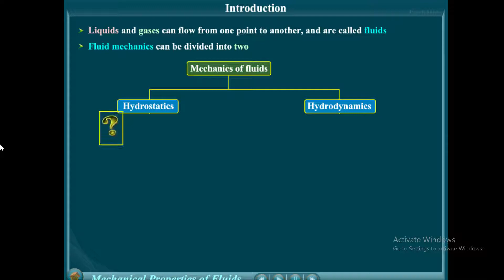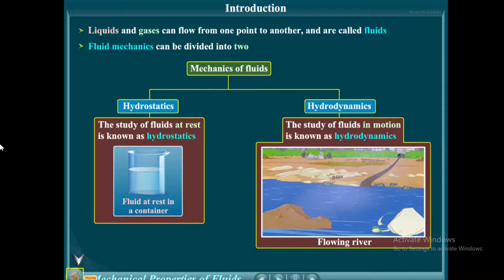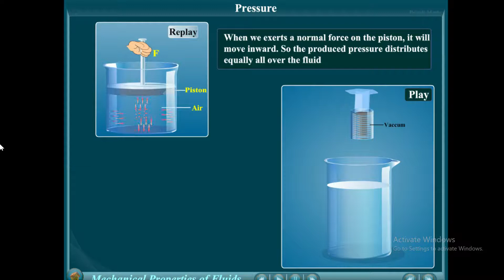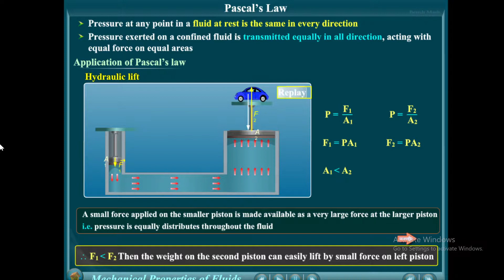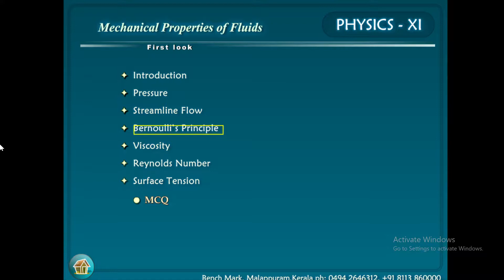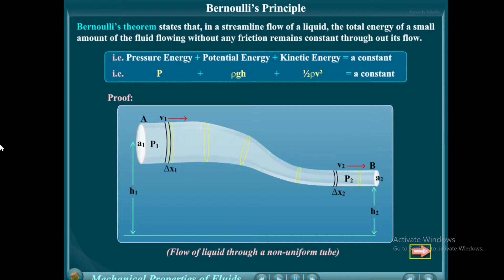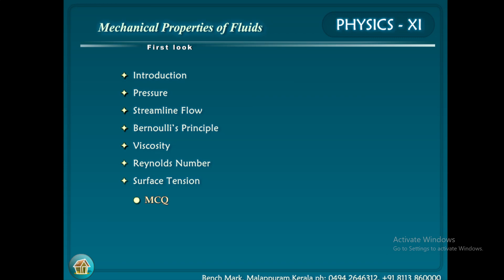ghss chala plus one-fluids